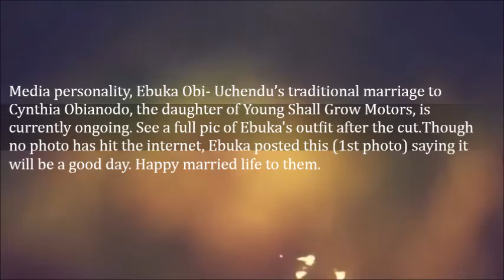Ebuka Obi Uchendu's Traditional Marriage Is Today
Media personality, Ebuka Obi- Uchendu’s traditional marriage to Cynthia Obianodo, the daughter of Young Shall Grow Motors, is currently ongoing. See a full pic of Ebuka's outfit after the cut.

Though no photo has hit the internet, Ebuka posted this (1st photo) saying it will be a good day. Happy married life to them.